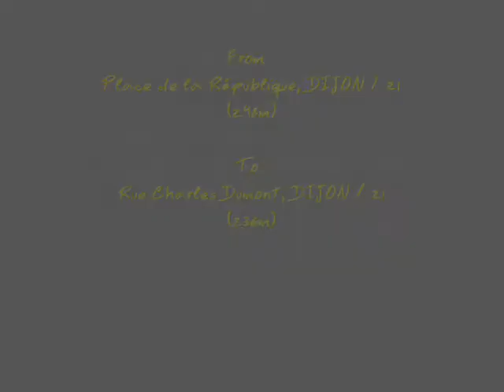TdF Driving 1z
From : Place de la République, DIJON / 21
To : Rue de Charles Dumont, DIJON / 21
Distance : 2.4 km
Average speed : 33.5 km/h
Time : ~ 17h20
Weather : Sun
Special :